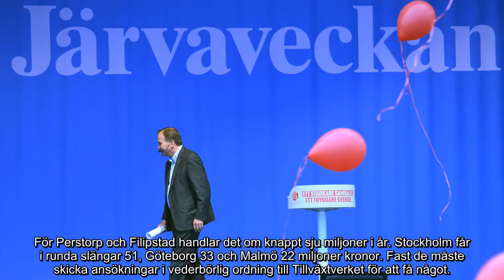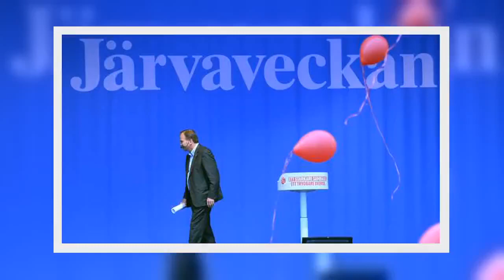✅ Löfven bröt sitt löfte - efter bara nio dagar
✍ Den rödgröna regeringen har argumenterat mot riktade statsbidrag till kommunerna och samtidigt inrättat en massa nya. Det leder till ökad administration med alla ansökningar som ska skrivas, eventuellt beviljas, redovisas och följas upp.
Men en än värre följd är att många mindre kommuner som verkligen skulle behöva pengatillskottet missar det därför att de inte har en tillräckligt stor byråkrati för att hålla reda på alla bidrag.
När statsminister Stefan Löfven talade under Järva-veckan lät det som det skulle kunna bli ändring. På riktigt. Och inte minst vad det gäller insatser i "utsatta områden".
"Det har varit för mycket av tillfälliga projekt, eller satsningar som bara har riktats in på en del av problemet. Det har varit kortsiktigt, det har varit spretigt och därför också alltför ineffektivt. Det är slut på småduttandet nu", deklarerade Löfven kaxigt den 17 juni.
Nya duttar från Baylan
Nio dagar senare presenterade samordningsminister Ibrahim Baylan (S) "regeringens långs ...